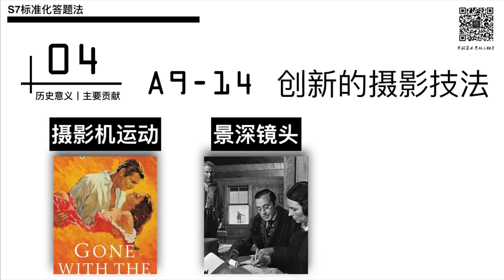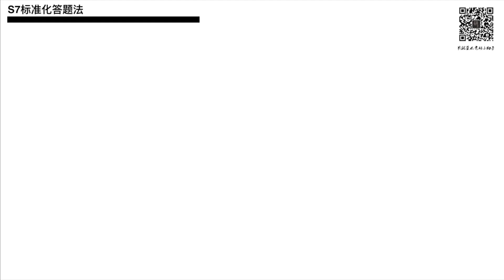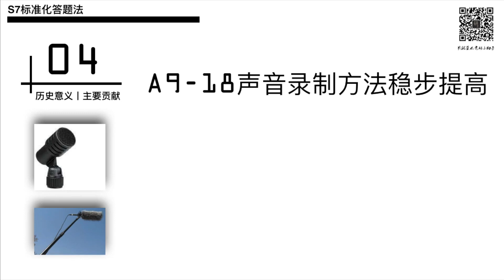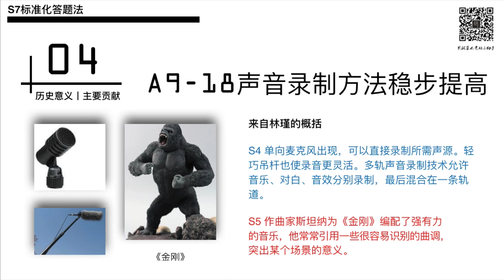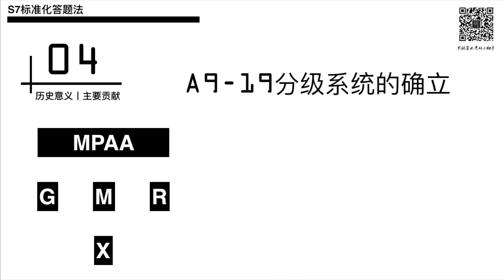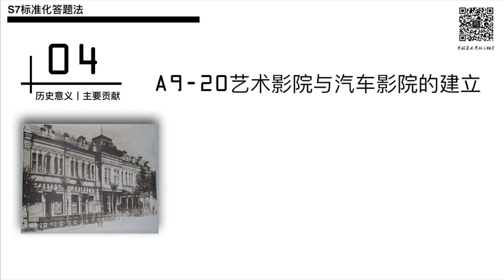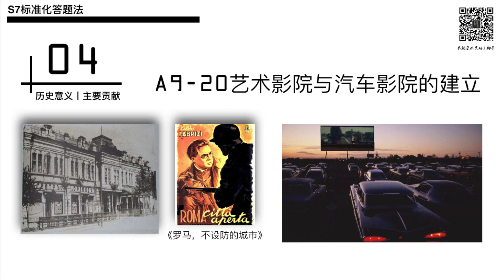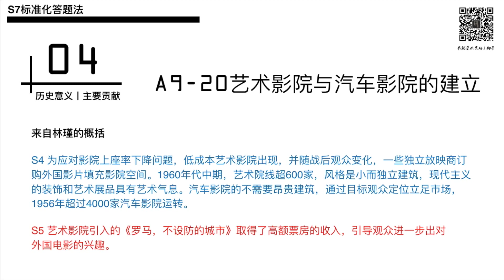【人文】艺术灵魂的屠杀丨「S7」第四课大制片厂制度【B】